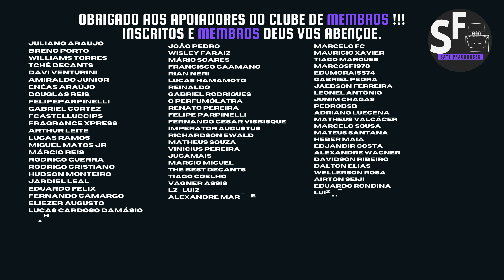É BOM ou é JABÁ? LEONIDAS JA ESSENCE | PRIMEIRO Contratipo NACIONAL SUPERA ÁRABE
É BOM ou é JABÁ?  LEONIDAS JA ESSENCE |PRIMEIRO Contratipo NACIONAL SUPERA ÁRABE. Vindo ao Canal Sate Fragrances e até um próximo video perfumado.

E também nas LOJAS FÍSICAS

+5% no pagamento via PIX
JA DECANTS

HORUS DECANTS E SPLITS

*Publicidade: esse vídeo contém produtos recebidos de empresas parceiras*

reviewÉ BOM ou é JABÁ? LEONIDAS JA ESSENCE | PRIMEIRO Contratipo NACIONAL SUPERA ÁRABE

Tudo direcionado a perfumaria designer importada, nacionais, contratipos e nicho. Venha conhecer uma opinião sincera que vai ajudar você a não errar na hora de escolher o perfume da sua vida.